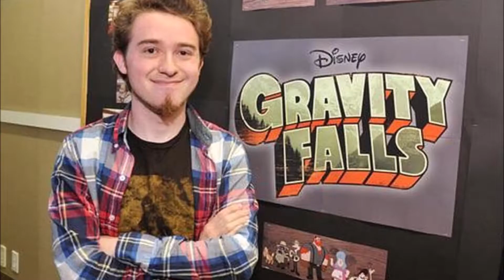Pony Fanboy Reads: Gravity Falls Upon The Owl House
Pony Fanboy is back to read a recent crossover fanfic about two Disney shows people really seem to like together, Gravity Falls and Owl House. All at the request of the Gravity Falls Fanboy and Owl House Fanboy, of course.